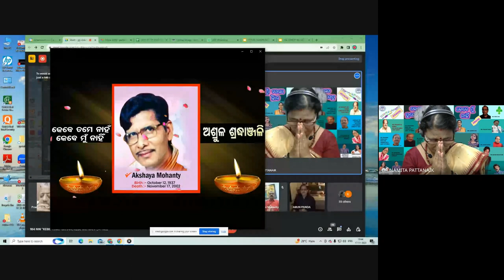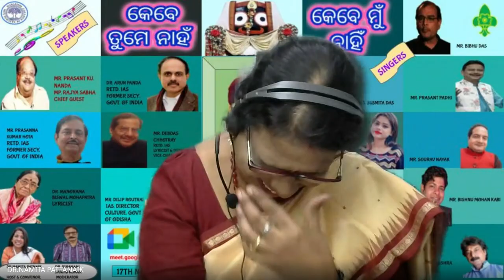184 NW KEBE TUME NAHAN, KEBE MU NAHI A TRIBUTE TO LEGENDARY SINGER AKSHAYA MOHANTY 2023 11 17TH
CHIEF GUEST MR. PRASANT KU. NANDA, MP, RAJYA SABHA
 SPEAKERS  MR. P.K HOTA, RETD. IAS, DR. ARUN PANDA, RETD. IAS,
MR. DEVDAS CHHOTRAY, MR. DILIP ROUTRAI, IAS &
DR. MANORAMA BISWAL MOHAPATRA
VETERAN SINGERS WILL OFFER THEIR TRIBUTE NAMELY
MR. BIBHU DAS, MR. PRASANT PADHI, MR. SOURAV NAYAK,
 MRS. SUSMITA DAS, MR. BISHNU MOHAN KABI,
 MS. ANANTARA CHAKRABORTY DR. BALARAM SWAIN,
DR. ELLIPSE ,SANU MISHRA& MR. BIDHU BHUSAN MISHRA
MODERATOR DR. JENAMANI SANJIB KUMAR
VOTE OF THANKS MR. AKSHAYA KU MOHANTY & 184 NW "KEBE TUME NAHAN, KEBE MU NAHI"( A TRIBUTE TO LEGENDARY SINGER Sj. AKSHAYA MOHANTY)
Friday, 17 November⋅6:30 – 8:30pm

Join by phone
More phone numbers
Take meeting notes
Start a new document to capture notes
HOST & CONVENOR DR. NAMITA PATTANAIK
10 minutes before
DR.NAMITA PATTANAIK, HOST & CONVENOR